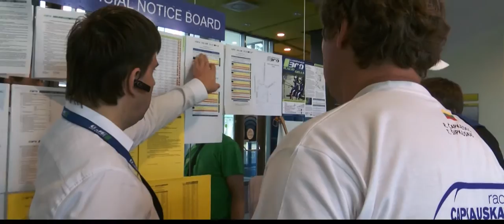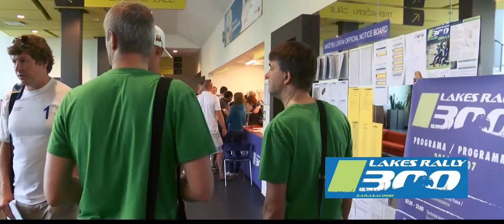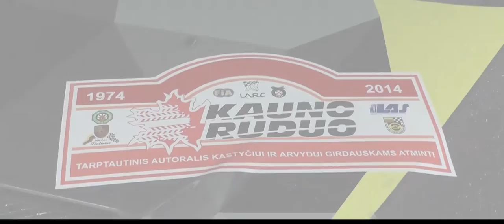2014 FIA NEZ & Lithuanian rally champions "Bauer racing team". Season review.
2014m. FIA NEZ ir Lietuvos ralio čempionų "Bauer racing" sezono apžvalga.

Apžvalgą kūrė:

Darius Meilus
Ronaldas Rutkauskas